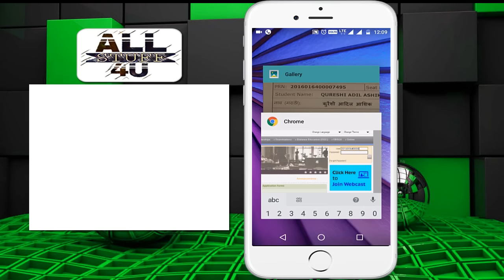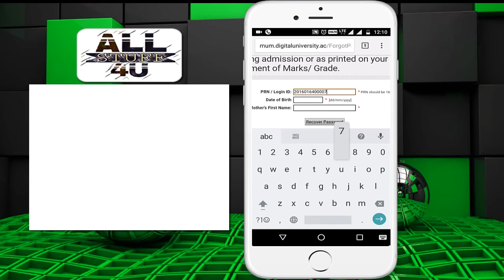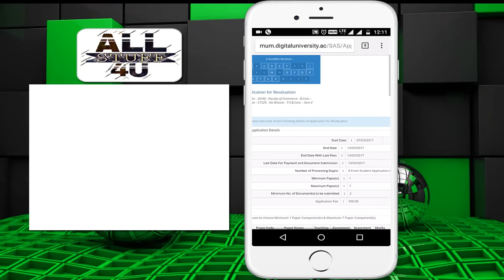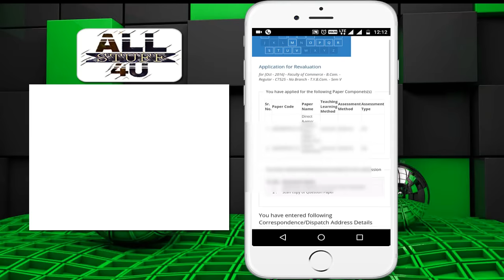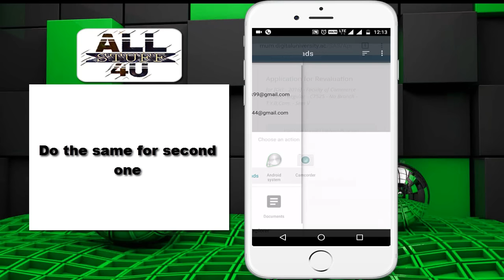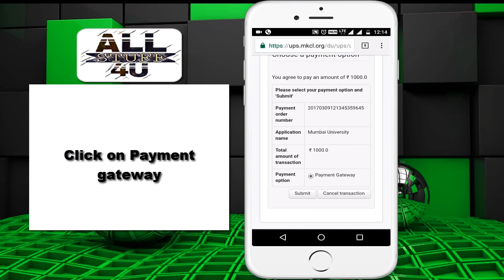How to apply for revaluation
It is only for mumbai university students or mumbai colleges students
the process is same for all cources
for e.g:-B.com,B.M.S,B.A,B.A.F,B.S.C ETC
DETAILS
All about revaluation : Mumbai University
How many of us have been through the Mumbai University's often doubtful and unreliable evaluation process? Almost all. It has often been observed that in university exams, people who study a lot get less than expected, or people who don't, get more, etc. Whatever is the case, we always have surprises coming up when the results are declared.

So, the unfortunate people who had put in a lot of effort but did not manage to get as much get disappointed and start considering revaluation. Before you take this step, please go through this post, so that you get a full idea of what you are about to do.

Some facts regarding revaluation:

1) The application for revaluation or photocopy has to be done within 7 working days from the date of declaration of the result. For applying, you must have secured minimum 20% of the total marks of the subject, or 40% of the marks required for passing in that subject, whichever is less. (In normal words, it comes to at least 16 out of 100 marks)

2) The charges are: Revaluation: ₹ 500 per paper
                              Photocopy: ₹  100 per paper

3) The results are declared minimum 60 days after you have applied. Note that it can go up to anything. So, if you have failed, and expecting to pass, you will anyways have to study for the repeat exam. That is sad, but true. Usually, the result is out within few days of the re-exam, sometimes even after you gave the paper.

4) Even if you apply for a photocopy, that will be given to you roughly after 2 months of the date of application.

5) If you have written an answer correctly, and still have been awarded less marks, or marked incorrect, you cannot do anything about it. The only use of a photocopy is that you can approach them if there's a totaling mistake, or an answer has been left unchecked. If that is the case, you can apply for this revaluation(for totaling mistake or unchecked answer) within 3 working days after you got your photocopy. There are no extra charges for this.

6) Once you got your photocopy and after that, feel that the paper should be rechecked again, its not possible, however correct your answers may be.

7) If you have passed, but feel that you must have got more, and hence apply for revaluation, you are in for a big gamble. There is no guarantee that your marks will not be reduced, or in worst cases, you might even be failed.

8) The University considers revaluation in the literal sense of the word. This means that your paper will be assessed as if it is being checked for the first time. The revaluator will not know about the marks awarded by the previous examiner, as those will be hidden with white pasting on them (At least this is what I was told by an official). So, he will check it according to his knowledge and discretion.

9) The new marks will  reflect in your result only if the change is more than 10% of the total, or more than 10 marks if the total is 100 for the paper. Yes, there are many many people out there who feel it is 2% or 4%, but this is what it is. Most colleges, even reputed ones, are not aware of this rule. Be sure to verify it from the University officials.

And now comes the most important part, for the people who did not read this and applied for revaluation just because they had got less than expected.

If you had passed, and after revaluation find that you have been failed, there is still hope. You can use the Ordinance 5048-A of Mumbai University. Through that, if your change is quite big (say for example from 55 to 30 which is a 25% change) you can approach your college principal who has the authority to inform the examination house and request the Vice Chancellor for a third opinion on your paper. If the request is granted, your paper will be assessed for the third time, and the examiner will be informed that you had passed earlier, but were failed in reval. The other terms, as said above, will remain same.

A point to note is that in this case, the 10% rule does not apply. Here, whatever marks are allotted to you will be considered final. And, this is the end of the road. You cannot do anything beyond this step.

If you want any clarification or have a grievance, you can go here:

Revaluation Department

M.J. Phule Bhavan
Mumbai University
Kalina,
Santacruz (East)

How to go there: Bus nos 318, 313, 619, 213, 306 LTD, 433, 517 LTD, 507 LTD from Santacruz(E) depot.(just outside Santacruz station)

What to do after going there: Ask for directions to M.J. Phule Bhavan at the security booth. Once you reach there, stand in the Enquiry Counter queue. You will be asked to explain all details of your case, so be sure to have all documents (hall ticket, mark sheet, reval receipt, etc.).